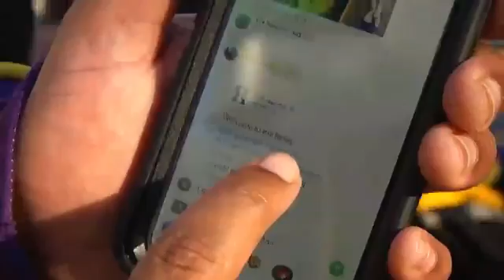|| Lakers fan Going crazy at Staples Center as King James signs with Lakers||